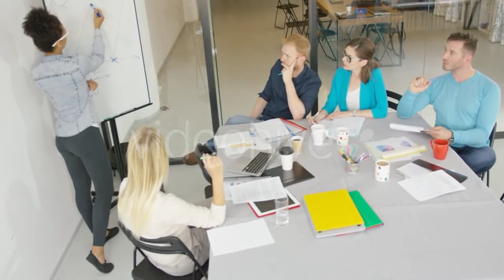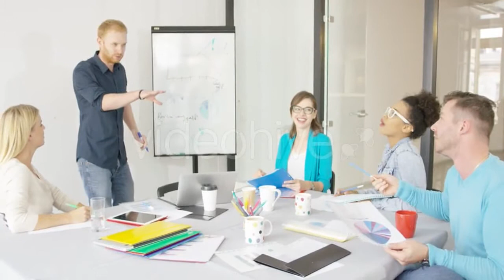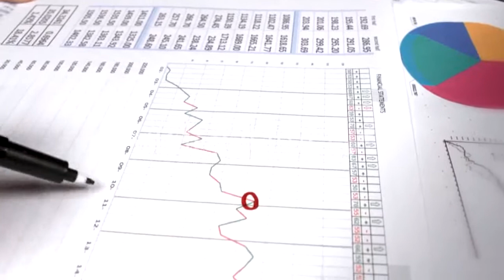Man Sharing Documents with Coworkers - (people) Stock Footage | Mega Pack +40 items